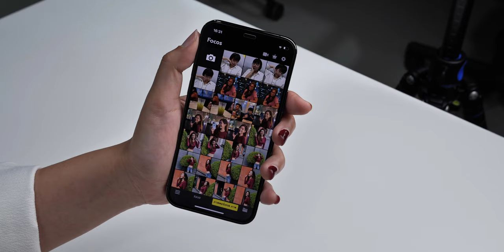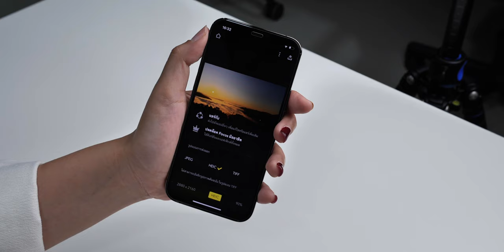[iMoD] แอป Focos แต่งภาพหน้าชัดหลังเบลอ รองรับแก้ไขไฟล์ Apple ProRAW ได้แล้ว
แอป Focos แอปถ่ายรูป Portrait และปรับแต่งภาพหน้าชัดหลังเบลอ ได้อัปเดตเวอร์ชั่นล่าสุดเป็นเวอร์ชั่น 2.4.1  มาพร้อมกับการรองรับการปรับแต่งและแก้ไขภาพ Apple ProRAW ของ iPhone 12 Pro และ iPhone 12 Pro Max ได้

00:00 - เปิดคลิป
00:37 - วิธีการเลือกไฟล์ Apple ProRAW